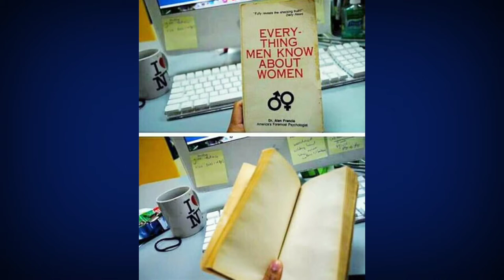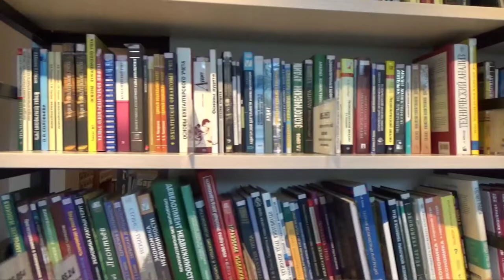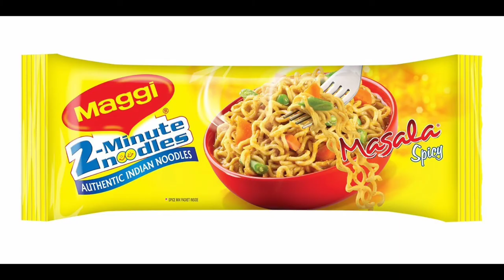Intresting facts telugu || ✨Amazing facts ||✨ Super facts || Daisy facts telugu